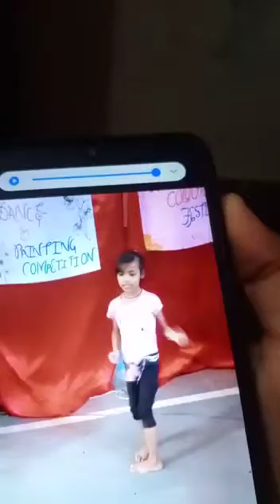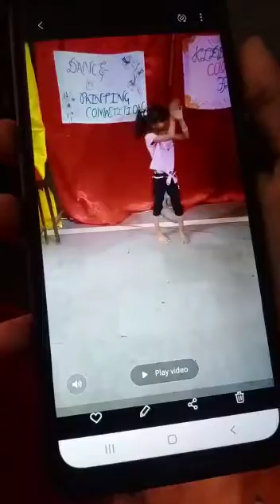short#learnisfun shortvideo you tube short dance